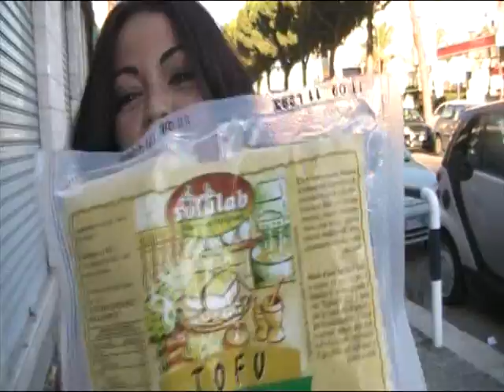1°PARTE Un Pomeriggio Con Ciotolinx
Ci siamo divertite un sacco, Ringrazio Daniela, per il meraviglioso pomeriggio.
ma sopratutto Ringrazio YOUTUBE per averci fatto incontrare :-)
Ci vedrete a spasso per bari.